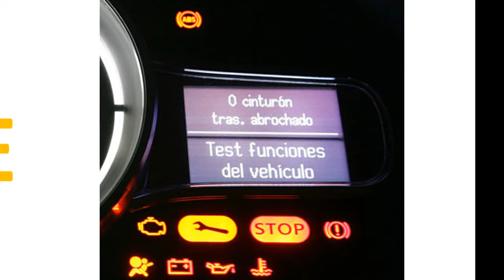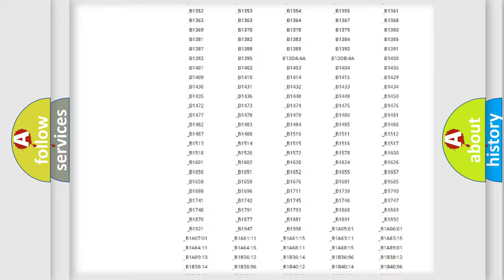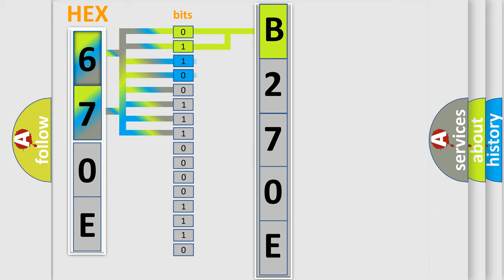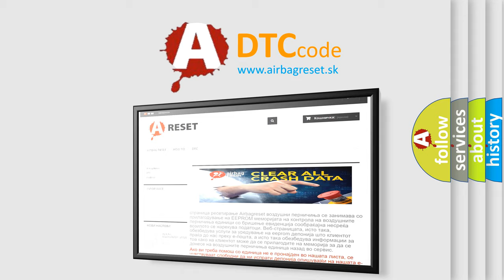DTC Nissan B270E Short Explanation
Contents:
0:21 Basic DTC analysis according to OBD2 protocol standard.
1:48 Insight into programming
2:58 A diagnostically understandable description of the Diagnostic Trouble Code
3:05 Basic error definition

Make:
Nissan
Code:
B270E
Definition:
Accelerator Pedal Position (APP) Sensor 1 Circuit Voltage Below Threshold
Description:
The ignition is ON or the engine is operating.The DTCs run continuously once the above conditions are met.
Cause:
The APP sensor 1 voltage is less than 0.59 V for more than 4 s.